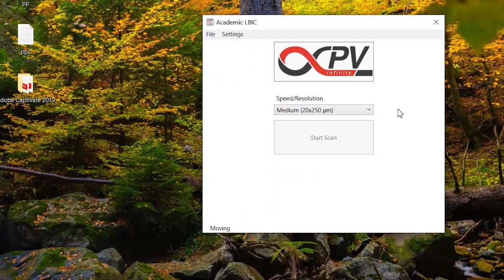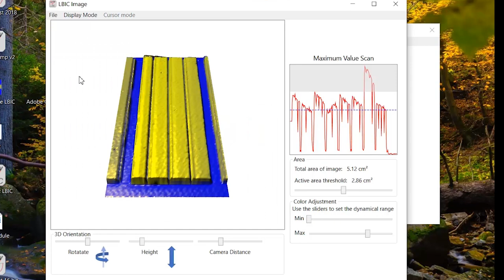infinityPV - The Academic LBIC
The Academic LBIC unit offers fast imaging of any PV technology - from single junctions to modules. The light beam induced current (LBIC) system allows you to carefully image the active areas of solar cells and LEDs or use it for establish the exact active area for accurate power conversion efficiency calculations and image defects that might stem from your printing method or impurities in your process.